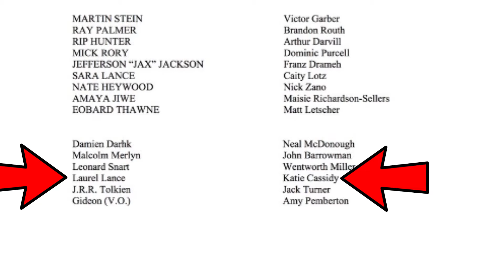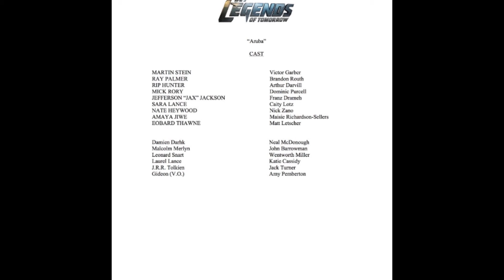Laurel Lance to Appear on the Legends of tomorrow Finale! - Legends of Tomorrow Season 2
Yo guys it Zopreme here and in today's video i will be telling you about laurel lances returns and be discussing in what way.

Supergirl Season 2,Legends of Tomorrow Season 2 And Arrow Season 5, DC shows such as The Flash, The Arrow, DC Legends Of Tomorrow and more